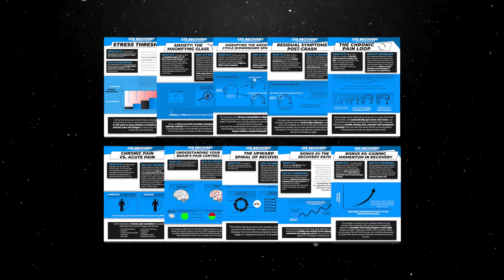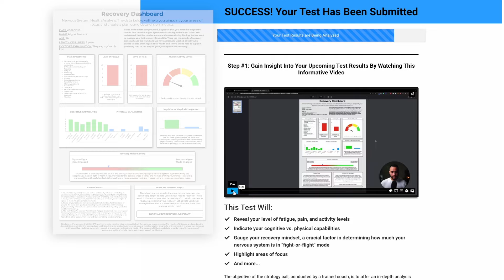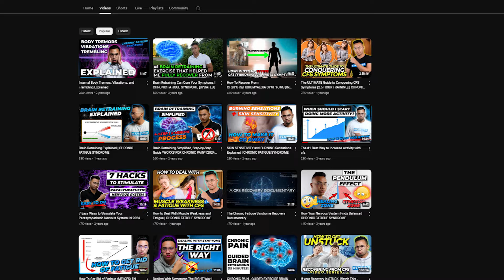Explaining CFS To Your Loved Ones | CHRONIC FATIGUE SYNDROME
📈 See If Our System Can Solve Your Symptoms With This 3 Minute Quiz

In this video, we explain the challenging task of explaining Chronic Fatigue Syndrome (CFS) to your loved ones. Communicating the complexities of CFS can be difficult, especially when others may not fully understand the invisible nature of the illness.

We provide practical tips and strategies to help you effectively convey your experiences and needs to family and friends. Learn how to foster empathy, improve support, and navigate conversations about your health with greater ease.

Whether you’re just starting to discuss your condition or looking to enhance your ongoing dialogue, this video offers valuable insights to bridge the gap in understanding.
Want to Partner with CFS Recovery?